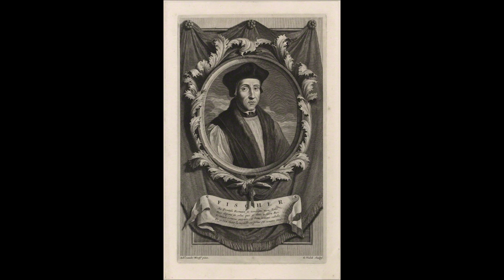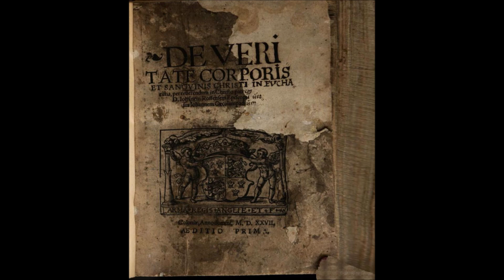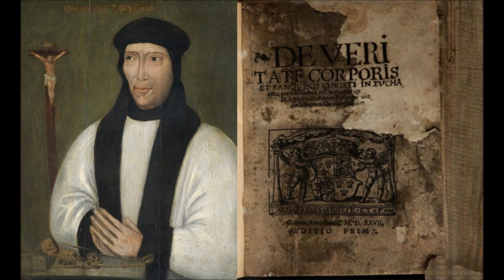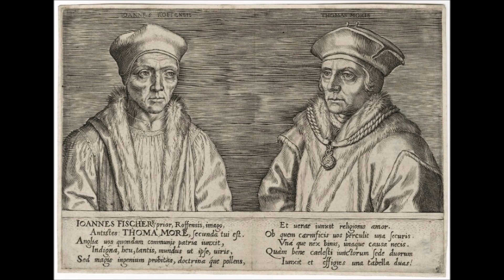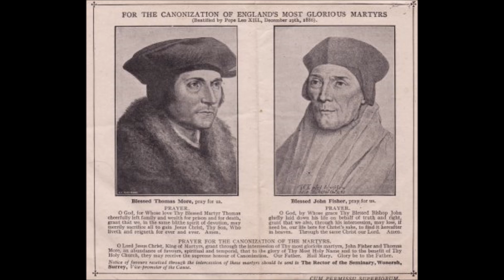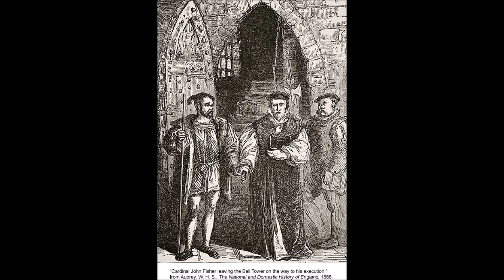St. John Fisher vs Martin Luther: Fisher's Defense of the Priesthood (Part 4/4) ~ Michael Davies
Michael Davies' final lecture on St John Fisher where the saint speaks on the priesthood & the Mass that was attacked by Martin Luther For more please

St. John Fisher's book on the Defense of the Priesthood against Luther is found

To help translate St John Fisher's apologetic against Luther please